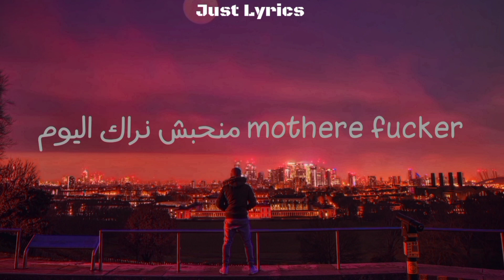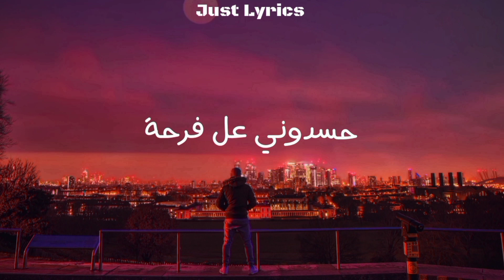SaadX Ft. Sanfara - Demou3i Tseel [ Lyrics Video | كلمات ]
SaadX Ft. Sanfara - Demou3i Tseel | Lyrics Video

• 𝙹𝚞𝚜𝚝 𝙻𝚢𝚛𝚒𝚌𝚜 •

𝙿𝚊𝚐𝚎 𝚏𝚊𝚌e𝚋𝚘𝚘𝚔 :☟︎︎︎
𝙿𝚊𝚐𝚎 𝚃𝚒𝚔 𝚃𝚘𝚔 :☟︎︎︎
• 𝙾𝙶 𝙼𝚞𝚜𝚒𝚌 •